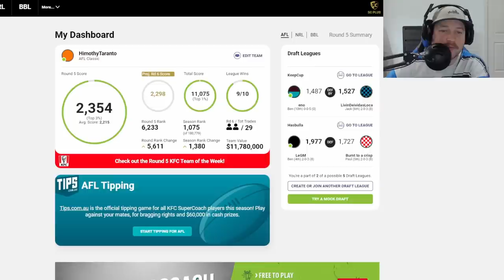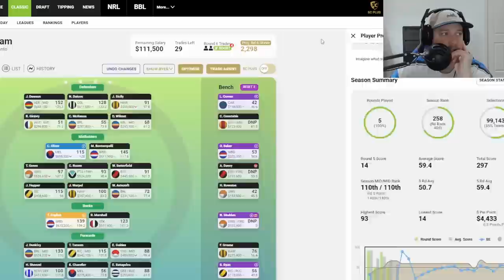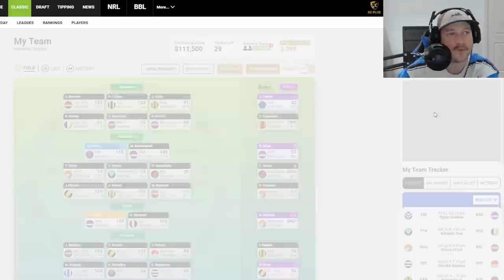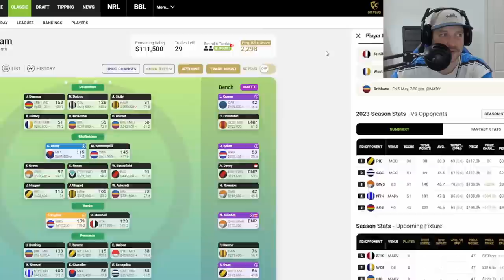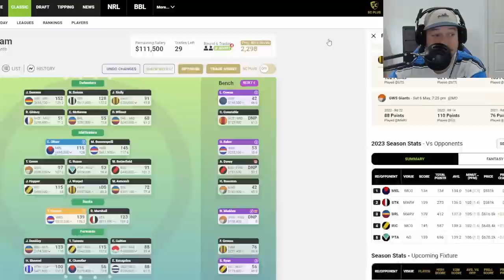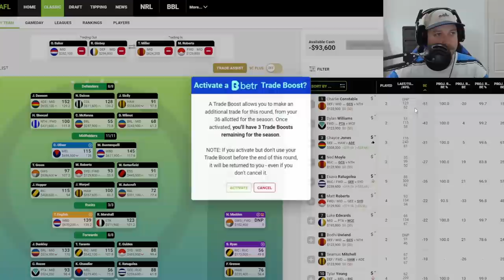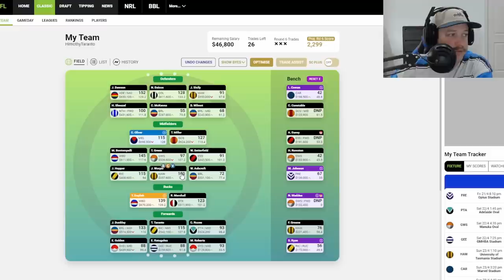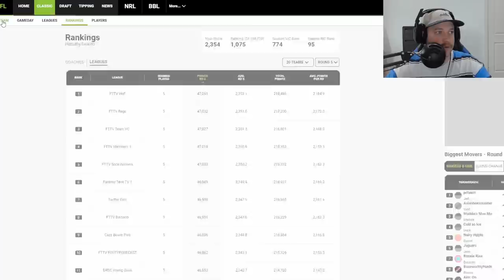ESAVIOUR RATUGOLEA! | SuperCoach Round 5 Review